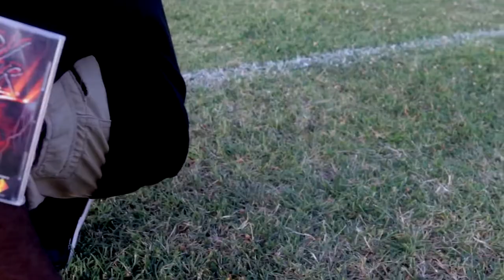JeriTheOG - BLOODY ROAR (prod. andre)